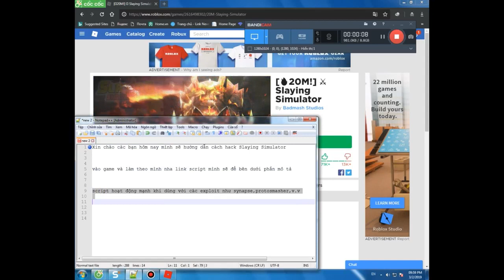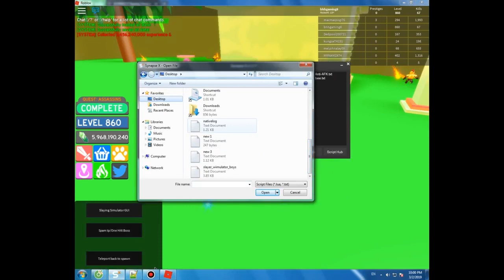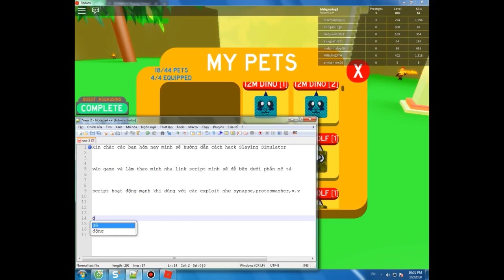Roblox Hacking|script hack|Free Hack|3 OP script hacking [20M] slaying simulator|Pls LIKE and SUB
=[script and exploit]=
- script (all script in this link)
script có ghi rõ 3 loại script, đừng copy hết copy từng cái thôi

=[thank for read]=
pls like and sub for my chanel